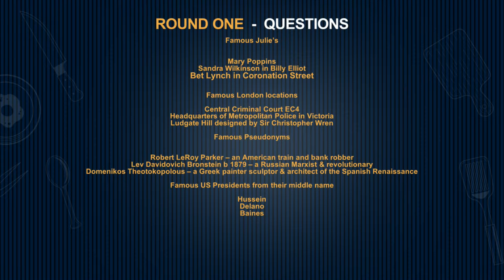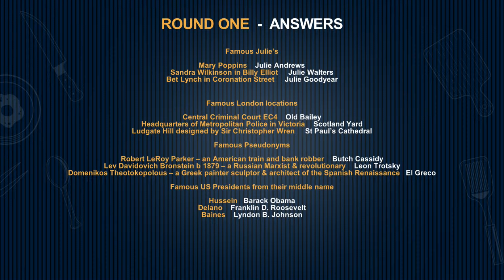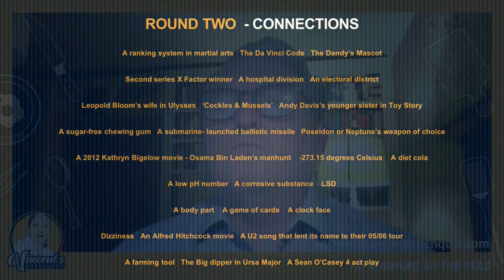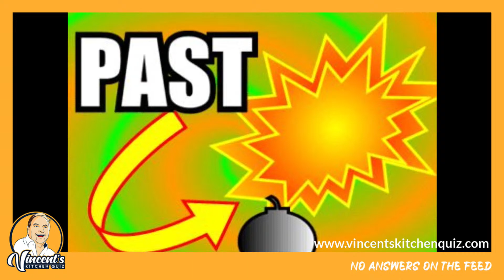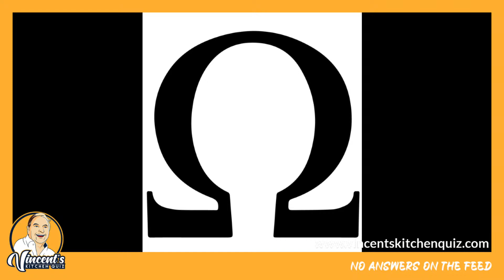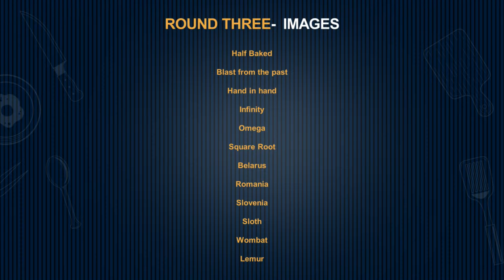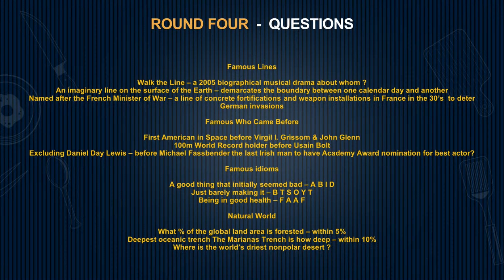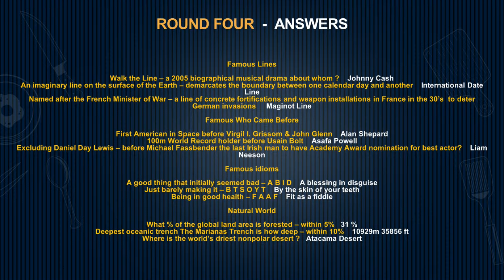Vincent's Kitchen Quiz